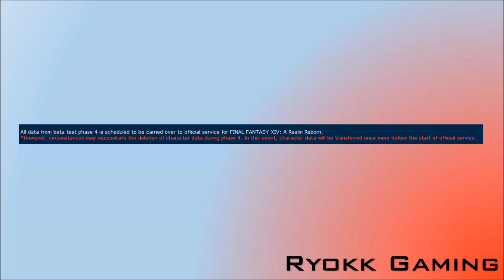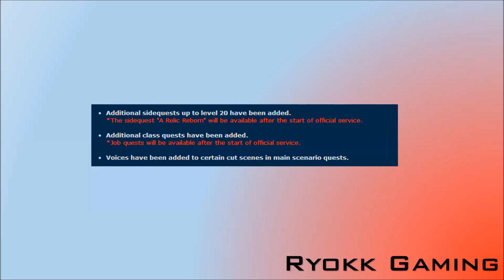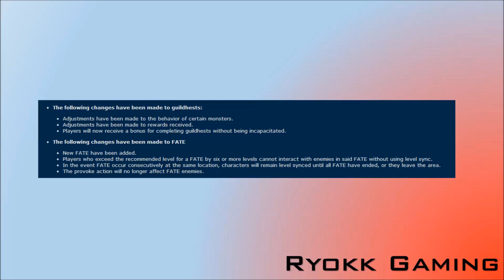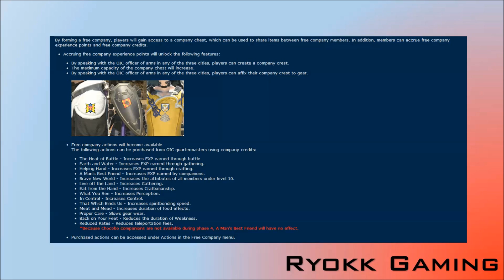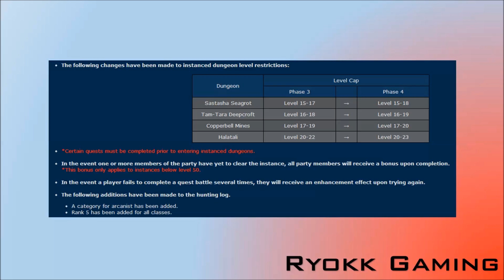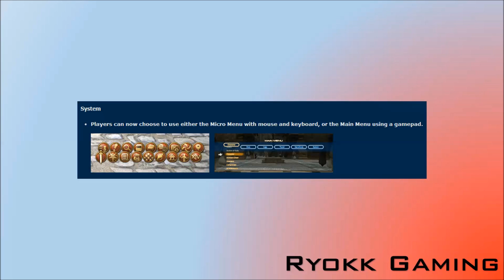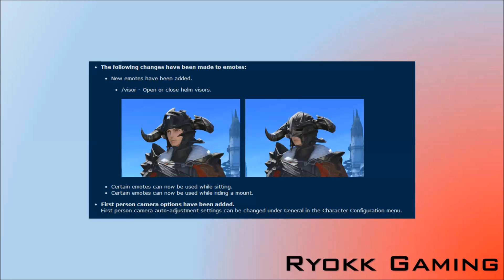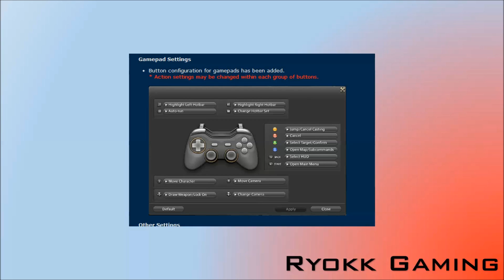FFXIV: A Realm Reborn - Review of the phase 4 beta changes and thoughts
Hi guys,

This is a video containing information and review on the latest patch notes that were introduced for the Final Fantasy 14 A Realm REborn beta phase 4